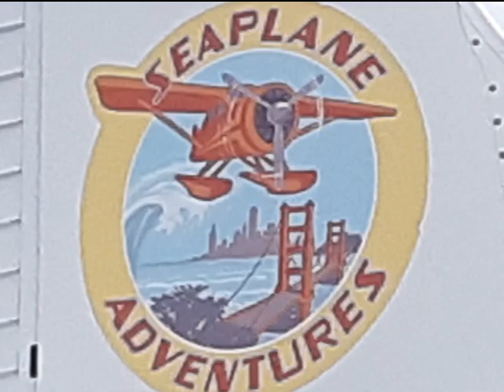Seaplane SF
30 Minute "Golden Gate Tour"